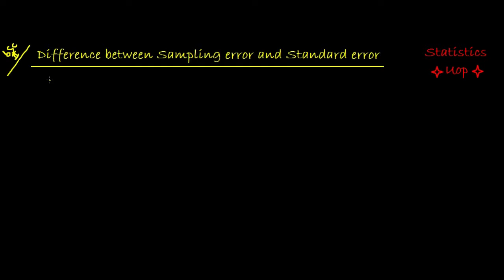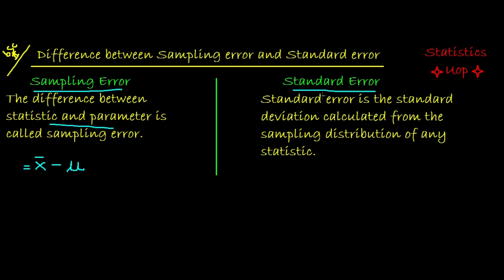Difference between Sampling Error and Standard Error | Urdu/Hindi | Statistics Uop.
This video is about:
Sampling Error and Standard Error
and
Difference between Sampling Error and Standard Error.